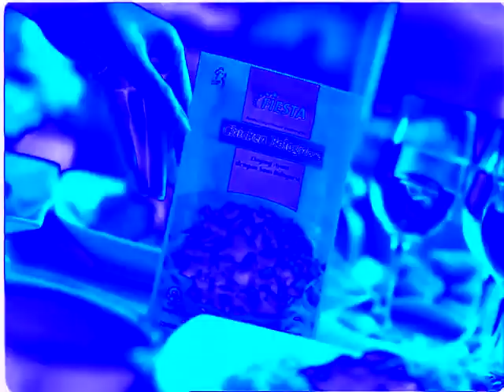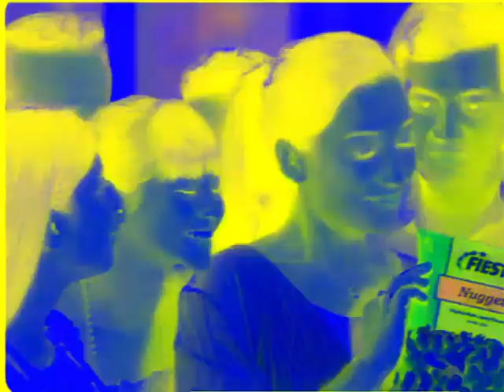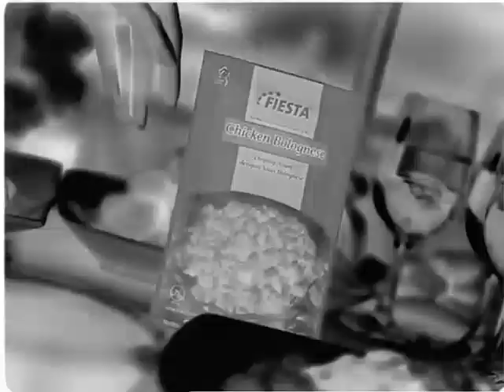(REQUESTED) TVC Fiesta Chicken Nugget - Shahnaz's Party Effects (Inspired By Preview 2 Effects)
Requested by: @fadilfadil1975